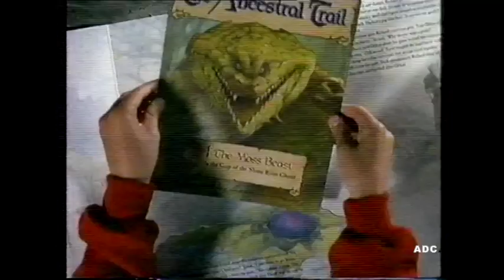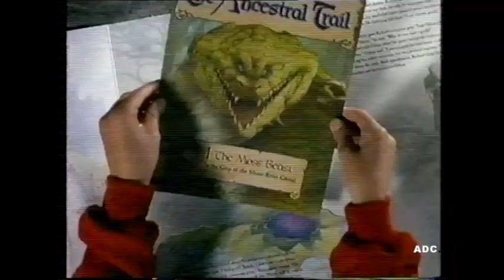Thames trailer, adverts & links announcer Mark Lipscomb 31st December 1992 14 of 30